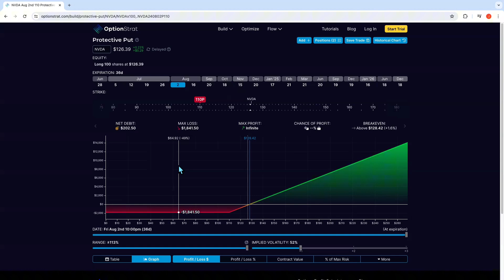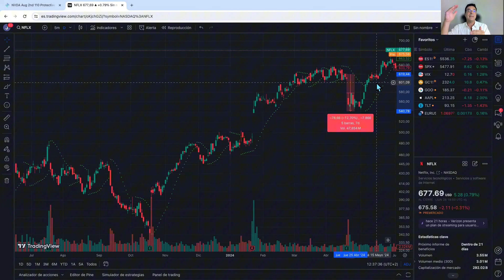Married Put: Protege tu inversión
Protege tu inversión contra bajadas de precio. Inversión segura.
🔴 ENTRA A NUESTRO CURSO GRATUITO DE OPCIONES:
HAZ CLIC 👇👇